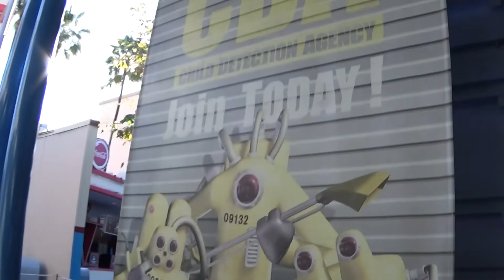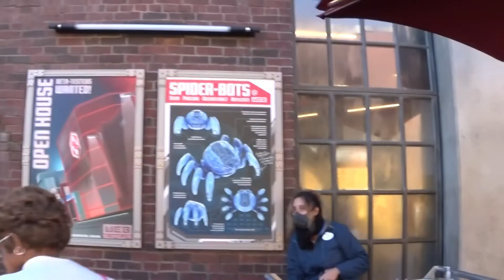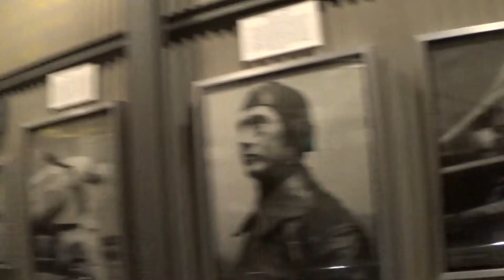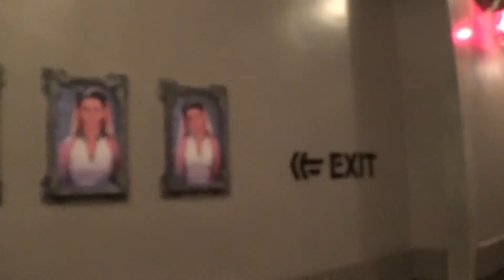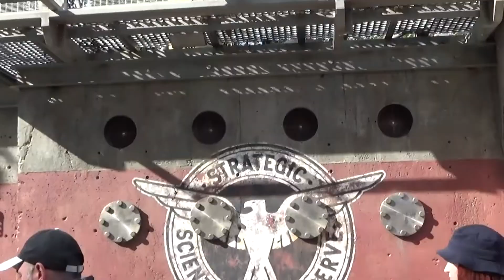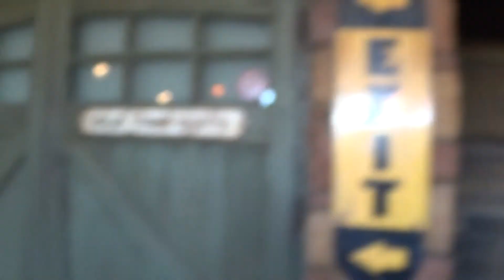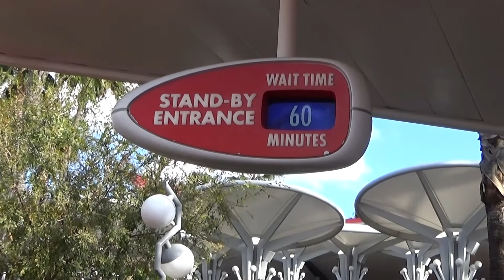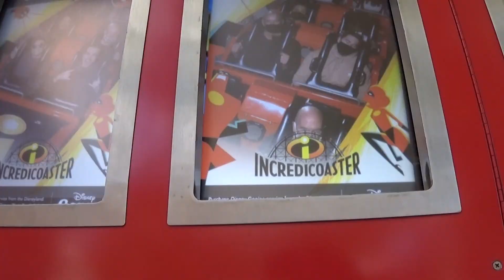Zeke's December 2021 vacation (Disneyland, Universal Hollywood, and Knott's Berry Farm) part 1/4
12/25,26/2021
Zeke shows clips from his December trip to Disneyland, Universal Studios Hollywood, and Knott's Berry Farm after almost 2 years of not going to any theme parks since the virus breakout.

The real video is 1:12:02 long, so it is separated into 4 parts.

NOTE:
Jimmy leaves for California (in Jimmy goes to California video),
Zeke getting ready to fly to California,
Jimmy on the plane (in Jimmy goes to California video)

Jimmy at California Adventure (in Jimmy goes to California video),
Zeke at California Adventure,
Jimmy at Grizzly Peak (in Jimmy goes to California video),
Zeke and Duffy,
Jimmy at Monsters, Inc. Mike & Sulley to the Rescue! (in Jimmy goes to California video),
Monsters, Inc. Mike & Sulley to the Rescue! line,
Jimmy riding Monsters, Inc. Mike & Sulley to the Rescue! (in Jimmy goes to California video),
Bear Rock,
Avengers Campus

Ancient Sanctum,
Jimmy singing about Spider-Man (in Jimmy goes to California video),
Spider-Man show,
S-Ms with Jimmy; Spider-Man swings! (in Jimmy goes to California video),
Soarin' Around the World line

Path to Cars Land from Avengers Campus,
Jimmy at Cars Land (in Jimmy goes to California video),
Jimmy with Stanley Claus (in Jimmy goes to California video),
Radiator Springs Racers line,
Jimmy riding Radiator Springs Racers (in Jimmy goes to California video),
Radiator Springs Racers exit,
Mickey's Happy Holidays mini parade,
Jimmy at Pixar Pier (in Jimmy goes to California video),
Incredicoaster line and exit,
Jimmy singing Just One Dream (in Jimmy goes to California video)